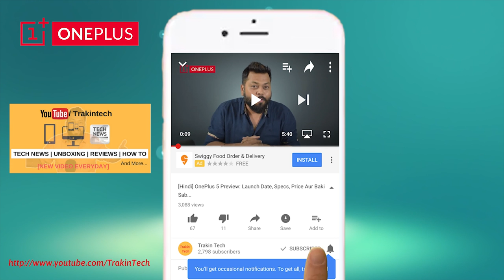ONEPLUS 5 - 5 REASONS IT'S A MUST-BUY! [Hindi]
On June 22nd, the much awaited smartphone OnePlus 5 will launch in India.
In this video we offer you 5 reasons why Oneplus 5 is a must buy phone.

While the phone is still not launched, we still know a lot about it and hence this video for you to know why you should make a beeline for Oneplus 5!

Video Highlights

00:32 Oneplus 5 processor
01:35 Oneplus 5 design
01:51 Oneplus 5 dual camera
02:41 Oneplus 5 display
03:18 Oneplus 5 battery
04:08 Oneplus 5 price
04:51 Oneplus 5 launch
05:19 Conclusion
Source: